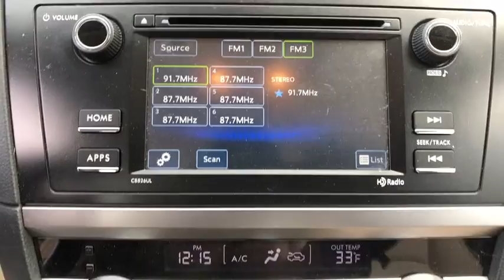2017 Subaru Outback Danbury, Brookfield, Ridgefield, New Milford, New Fairfield, CT P2842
Dark Blue Used 2017 Subaru Outback available in Danbury, Connecticut at Colonial Subaru. Servicing the Brookfield, Ridgefield, New Milford, New Fairfield, CT area.

Colonial Subaru
89 Newtown Rd

CARFAX One-Owner. Clean CARFAX. Certified. Dark Blue 2017 Subaru Outback 2.5i AWD CVT Lineartronic 2.5L 4-Cylinder DOHC 16V SYMMETRICAL ALL-WHEEL DRIVE, STUNNING CONDITION!, LOW MILES, SUBARU CERTIFIED PRE OWNED!./br/brRecent Arrival! 25/32 City/Highway MPG/br/brSubaru Certified Pre-Owned Details:/br/br  * Powertrain Limited Warranty: 84 Month/100,000 Mile (whichever comes first) from original in-service date/br  * Roadside Assistance/br  * Warranty Deductible: $0/br  * 152 Point Inspection/br  * Vehicle History/br  * Transferable Warranty/br  * SiriusXM 3-Month trial subscription, $500 Owner Loyalty coupon & 1 year trial subscription to STARLINK/br/brAwards:/br  * 2017 IIHS Top Safety Pick+   * 2017 KBB.com 12 Best Family Cars   * 2017 KBB.com 10 Most Comfortable Cars Under $30,000   * 2017 KBB.com 10 Best All-Wheel-Drive Vehicles Under $25,000   * 2017 KBB.com Brand Image Awards   * 2017 KBB.com 5-Year Cost to Own Awards   * 2017 KBB.com 10 Most Awarded Brands/brOur customers tell us our Pre-Owned Vehicles are nicest, cleanest, best deals around! Stop in and see for yourself! Experience the Colonial Difference! You will be glad you did! Price excludes taxes, fees, and dealer conveyance fee of $499. See dealer for details./br/brReviews:/br  * More spacious and comfortable cabin than those of compact SUVs; lower roof and cargo area load heights than most SUVs; easy to see out of; innovative swing-in roof rails/bars; above-average off-road ability; many advanced safety features that are widely available; top safety ratings. Source: Edmunds